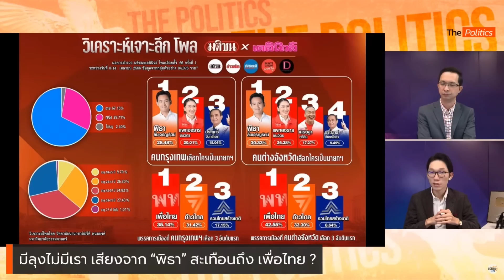มีลุงไม่มีเรา เสียงจาก “พิธา” ถึงเพื่อไทย ในวันที่กระแสกำลังมา ? : Matichon TV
มองภาพการเมืองหลัง หลัง พิธา ลิ้มเจริญรัตน์ หัวหน้าพรรคและแคนดิเดตนายกรัฐมนตรี จากพรรคก้าวไกล ให้สัมภาษณ์ถึงจุดยืนของพรรคในการจับขั้วรัฐบาล พร้อมประโยค มีลุงไม่มีเรา ที่ส่งไปถึงเพื่อไทย ท่ามกลางกระแสจากโพลต่าง ๆ ที่ก้าวไกล ขยับตามขึ้นมา

* ล่าสุด (21 เม.ย. หลัง 20.30 น. )  เศรษฐา ทวีสิน แคนดิเดตนายกรัฐมนตรี เพื่อไทย  ระบุว่า เพื่อไทย จะไม่จับมือกับทั้งพลังประชารัฐและรวมไทยสร้างชาติ